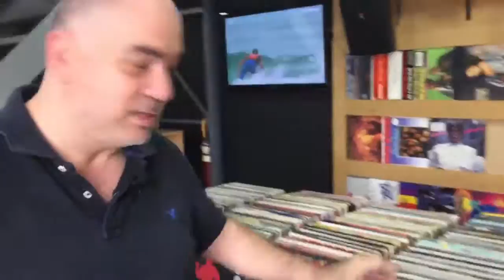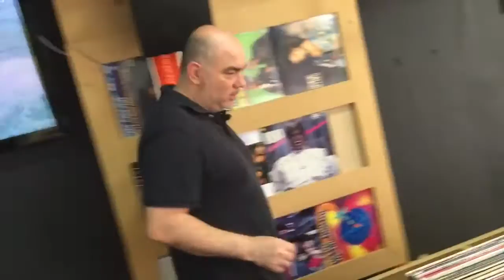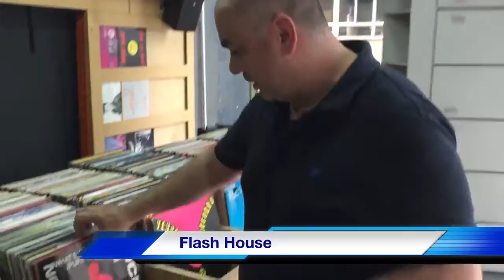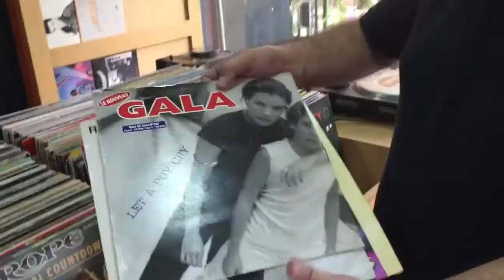Vem Pra Pixta ENTREVISTA - EMBAIXADA DANCE MUSIC , Marcos Freitas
O Programa Vem Pra Pixta Canal DJ foi até a Embaixada Dance Music, a loja de discos do DJ Marcos Freitas no Centro de São Paulo.